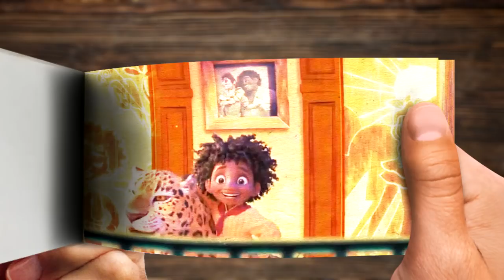Encanto. Madrigal Family - Flipbook animation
Disney's Encanto - Madrigal Family

Walt Disney Animation Studios' upcoming feature film “Encanto” tells the tale of the Madrigals, an extraordinary family who live in a wondrous, charmed place called an Encanto. Each child has been blessed with a magic gift unique to them—each child except Mirabel. But when the family’s home is threatened, Mirabel may be their only hope.

 Pedro Madrigal
 Alma Madrigal
Julieta Madrigal
Pepa Madrigal
Bruno Madrigal
 Agustín Madrigal
 Félix Madrigal
 Isabela Madrigal
 Luisa Madrigal
 Mirabel Madrigal
 Dolores Madrigal
Camilo Madrigal
Antonio Madrigal